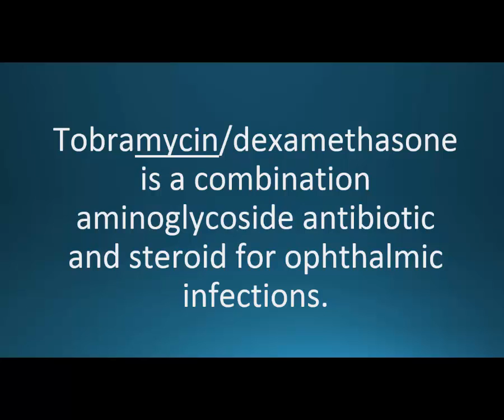How to pronounce tobramycin/dexamethason (TobraDex) (Memorizing Pharmacology Video Flashcard)